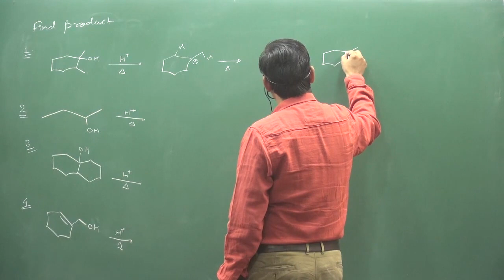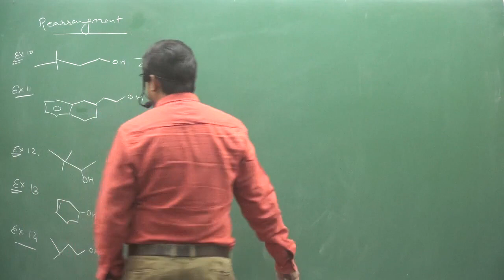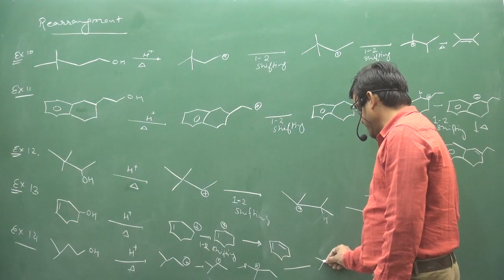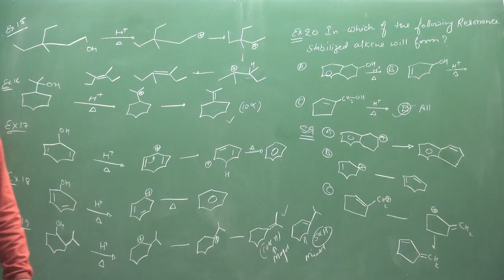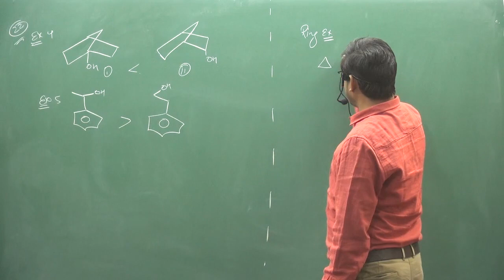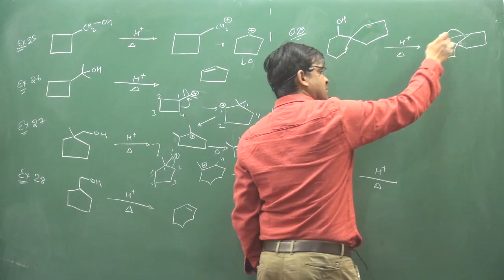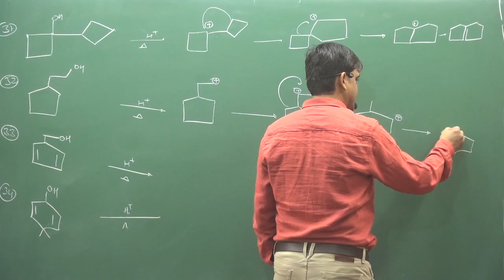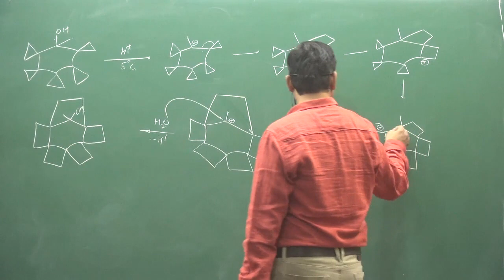Example Of Acidic Dehydration Of Alcohol